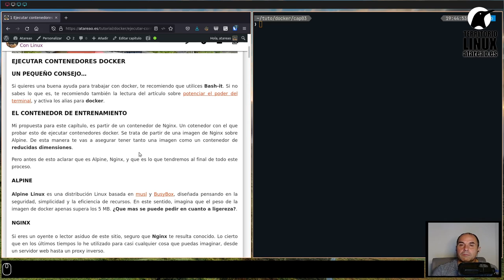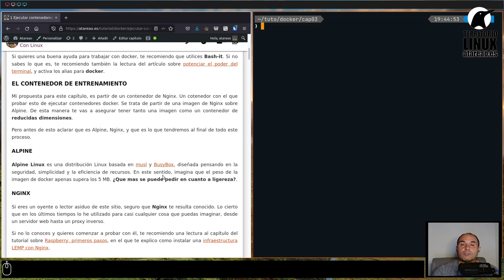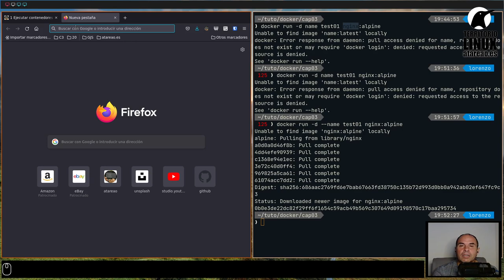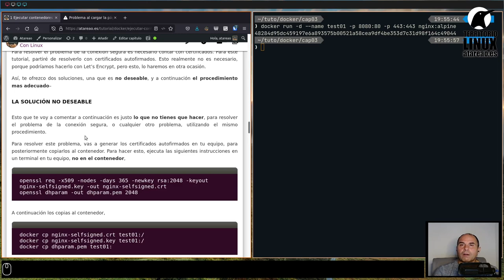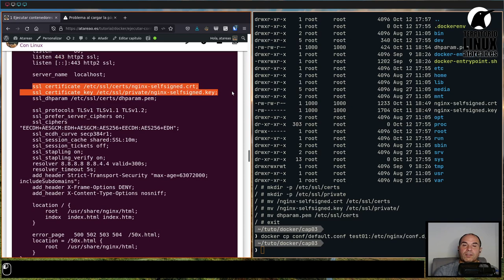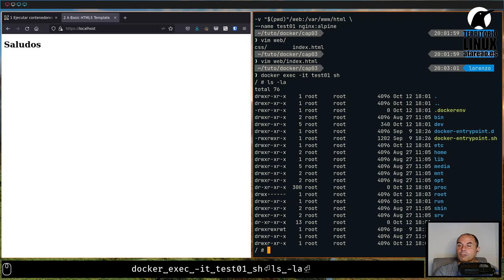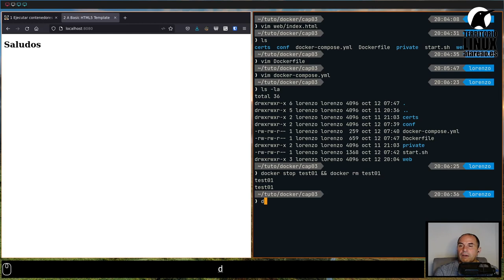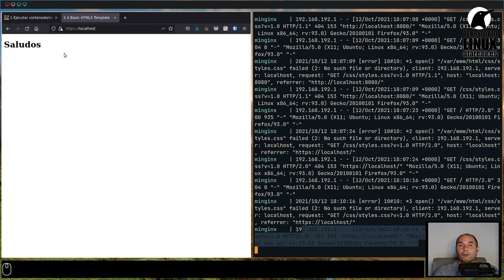Tutorial de Docker. Capítulo 3. Lanzando contenedores.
En los capítulos anteriores de este tutorial viste como gestionar imágenes y como gestionar contenedores. Esto, era preciso para poder controlar lo que haces con docker, sin llenar tu equipo ni de imágenes ni contenedores que nunca utilizas, o de varios contenedores que están corriendo sin control. Pero, ha llegado ya el momento, de que empieces a lanzar contenedores como si no hubiera un mañana. Y para esto, te propongo hacerlo paso a paso, y siguiendo un ejemplo sencillo. Comenzando por lo mas sencillo para terminar por lo mas complejo. Pero básicamente, el objetivo de este capítulo del tutorial es ejecutar contenedores con docker.